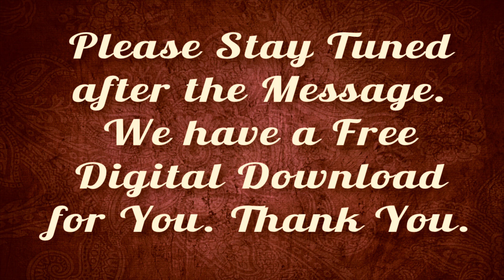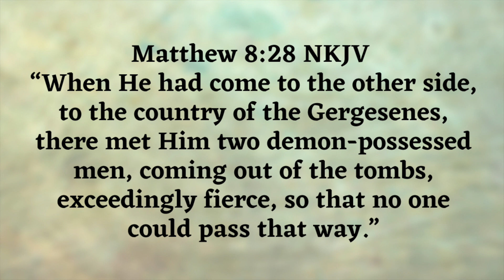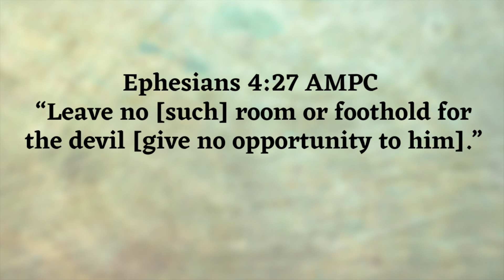demons are Fearfull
“When He had come to the other side, to the country of the Gergesenes, there met Him two demon-possessed men, coming out of the tombs, exceedingly fierce, so that no one could pass that way. And suddenly they cried out, saying, “What have we to do with You, Jesus, You Son of God? Have You come here to torment us before the time?” Now a good way off from them there was a herd of many swine feeding. So the demons begged Him, saying, “If You cast us out, permit us to go away into the herd of swine.”

Because of a lack of understanding, many believers are afraid of the devil. In this verse, we see who is calling the shots. It’s Jesus!

Here we don’t see a fight of any kind. The demons are begging Jesus to drive them into the herd of swine.

There are many believers that would say “Well I am not Jesus.” When we speak in faith, the demons cannot tell the difference between us  and Jesus. We have nothing to be afraid of.

We have authority over the demonic realm (including satan himself).

Please join Cecil Paxton as he teaches from the Word of God.